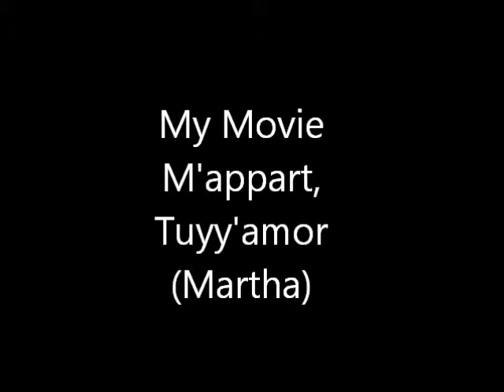Martta By George M Chang, P E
M'appart,
Tuyy'amor
(Martha)
歌劇 《 瑪爾塔》

演唱者：張明文

錄製地點，Rockville Christian Church

清韻小集十五週年演唱會